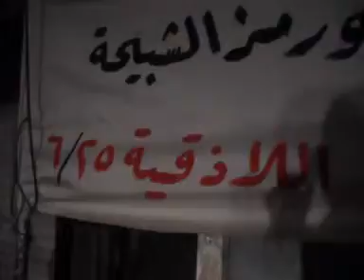رسالة من اللاذقية إلى نصر الشبيحة 25-6-2011